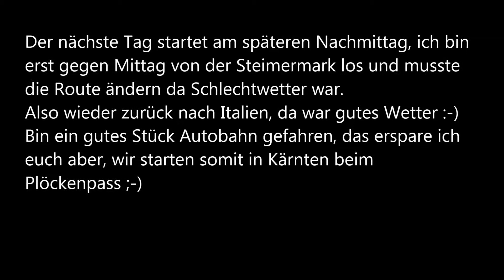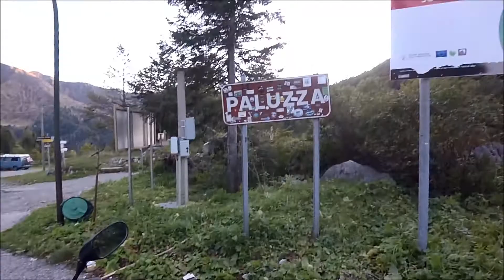Herbsttour 2019 | Tag 5/6 Teil 29 Plöckenpass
Herbsttour Schweiz-Italien-Österreich-Italien